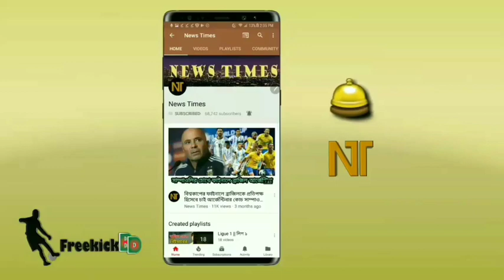"মেসি সর্বকালের সেরা! গ্রেট ফুটবলার"--নেইমার! বস মেসিকে নিয়ে আরো যা নেইমার | Messi | Neymar | Copa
Lionel Messi Argentina football team copa America 2021
Neymar junior Brazil Football team copa America 2021